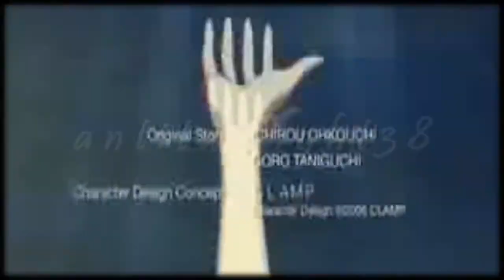Where were You? {REUP}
pitch change.
totally inspired to reupload this, because of this video:
its amazing!!! ♥